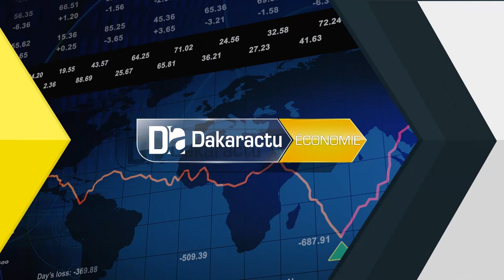Le président du Cercle des économistes accueilli par le ministre Cheikh Kanté